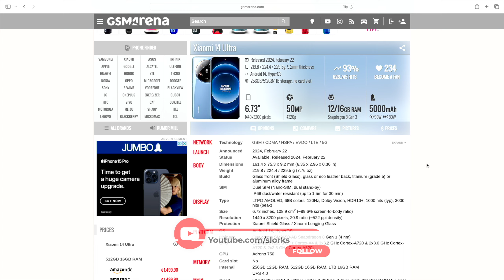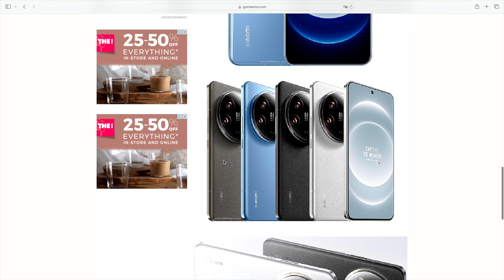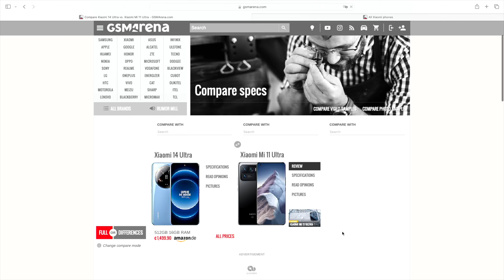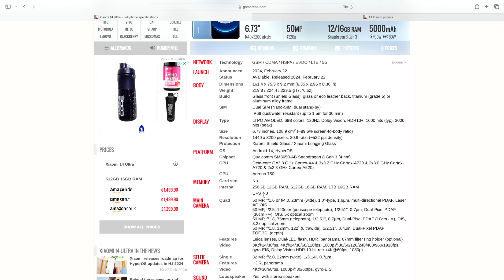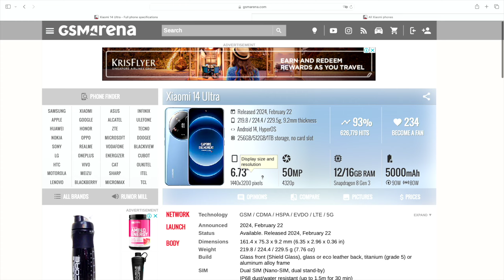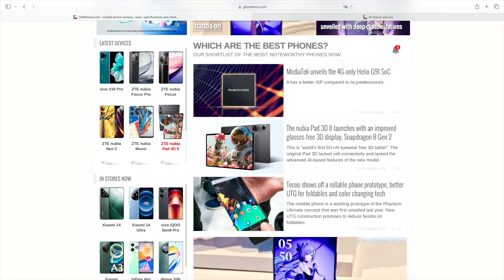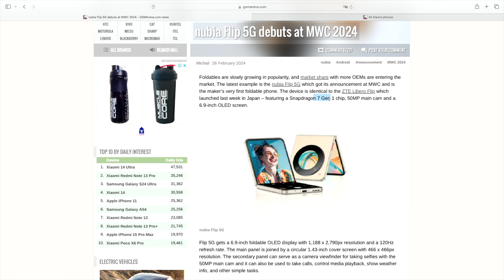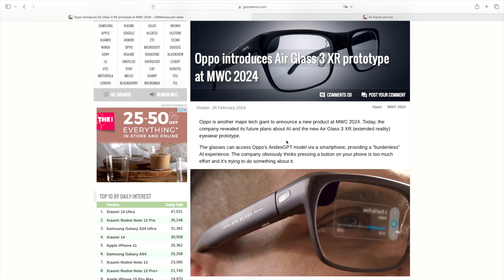MWC 2024 لا جديد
دعم للقناة عبر التسوق في امازون السعودية